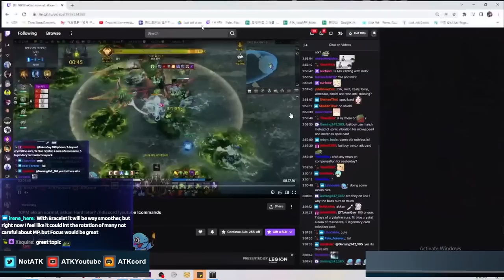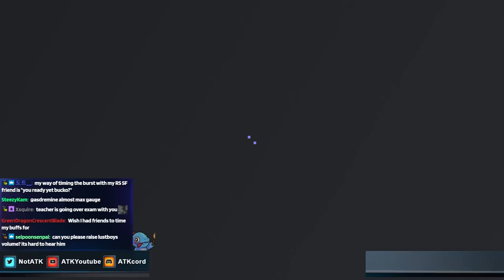The common mistakes most Bards make | SPEC BARD GUIDE pt. 3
We have a discord now!